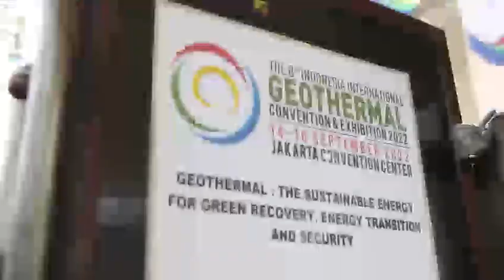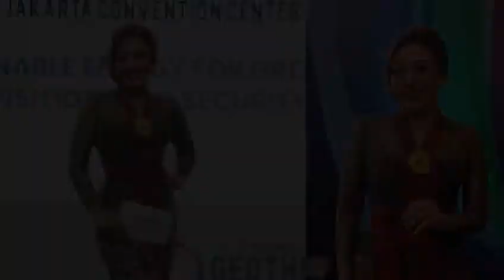MC The 8th Indonesia International Geothermal Convention & Exhibition 2022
MC The 8th Indonesia International Geothermal Convention & Exhibition 2022 di Jakarta Convention Centre.